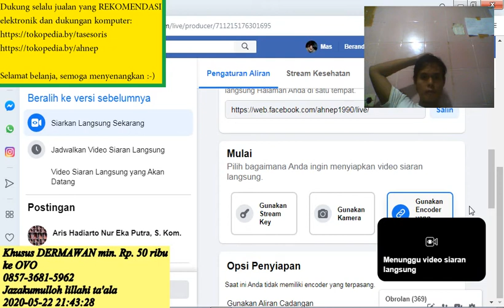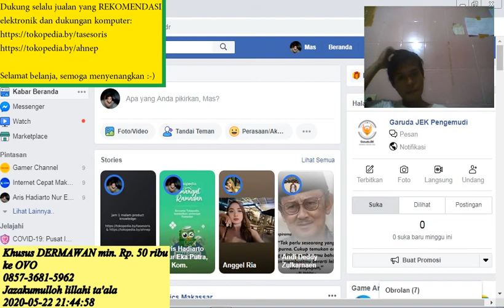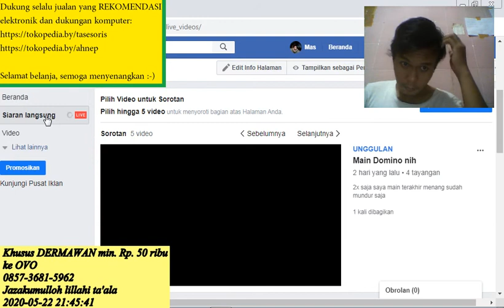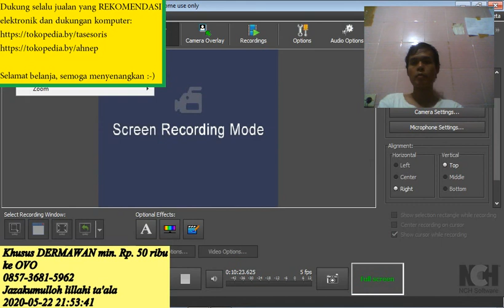[Auto Tittle] Subscribe, Like, Share. Thanks.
Terima kasih atas dukungannya dan atas perhatiannya terima kasih.